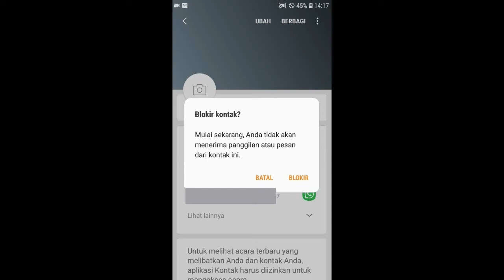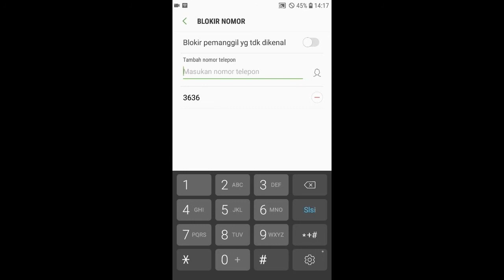Cara memblokir nomor hp di samsung j5